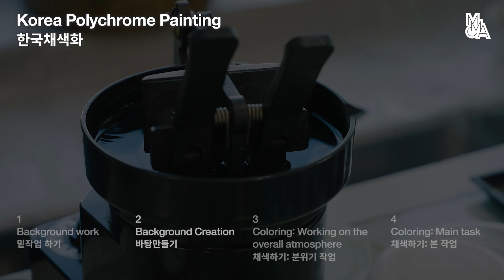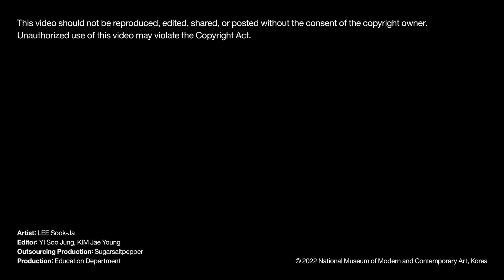[Welcome to MMCA] Korean Polychrome Painting (Chaesaekwa) 한국 채색화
Welcome to MMCA｜Korean Polychrome Painting (Chaesaekwa)
반가워요, MMCA｜한국 채색화

This video captures the beauty of Korean Polychrome Painting(Chaesaekwa)
Let’s listen to the sound of the artist's  coloring process and learn about materials in Korean Polychrome Painting; argyo, meok, and seokchae.
본 영상은 한국 채색화의 아름다움을 담았습니다.
채색 작업 과정에서 들려오는 소리와 함께 아교, 먹, 석채 등의 재료를 알아보세요.

'Welcome to MMCA' is an educational program for international visitor and foreign residents in Korea on the theme of  Korean art
 '반가워요, MMCA'는 외국인을 대상으로 한국 미술을 소개하는 교육프로그램입니다.